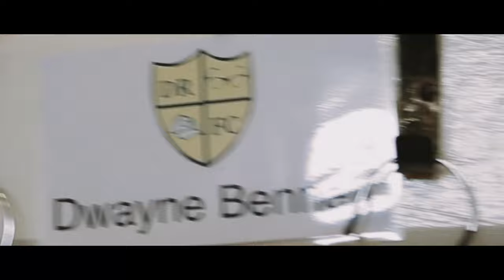CLIENT: Celebrity Charity Football Match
As part of Team Reflector CIC's Grassroots Philanthropy programme, we were honoured to provide multimedia services to DAVID RUDMAN FC - a Charity football team who play in memory of the Manager's Dad David Rudman to raise money for CashForKids and RotherhamCommunityHospitalCharity. In this match, David Rudman FC took on Supporting Charities Football Club - made up of Celebrities and Pro Football Players from various clubs and Broadcast TV programmes (eg Emmerdale, Hollyoaks, Sheffield Wednesday and many more).
Team Reflector is a Community Interest Company (CIC) which spends profits on working with those in the Creative Industry with a MH Diagnosis (and their employers) - and a Production House specialising in services to Independent Film Making.